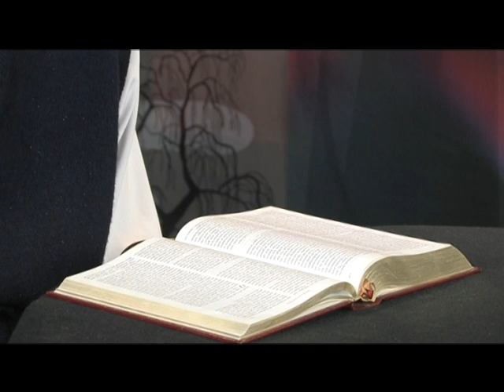Sven Reichmann Vår dubbelnatur